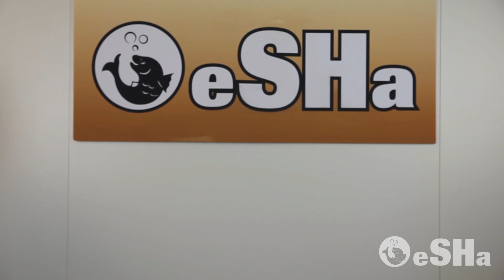Microscopic Fecal Examination • Worms • PART 1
After taking fecal samples, it is necessary to find out what disease your fish has. This can be done by performing a microscopic determination. In this video, eSHa will show what kind of worms you can find in fecal samples, like nematodes, trematodes & cestodes.

eSHa has more than 50 years of experience in the development and production of disease treatments for ornamental fish, supplements for tropical fish, anti-algae and snail treatments, products for aquatic plant growth & health and of course the AquaQuickTest, test strips for determining water quality. With eSHa the emphasis is always on ease of use and quality.

All the videos, images and graphics used in the videos belong to eSHa Labs Netherlands.